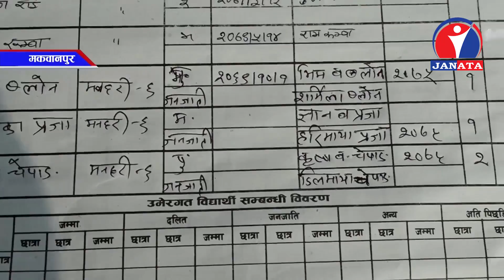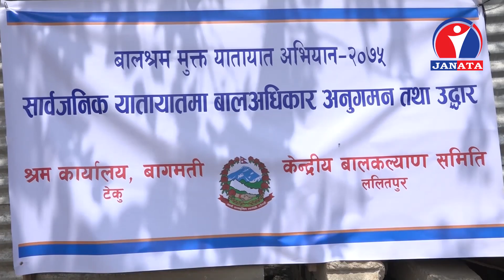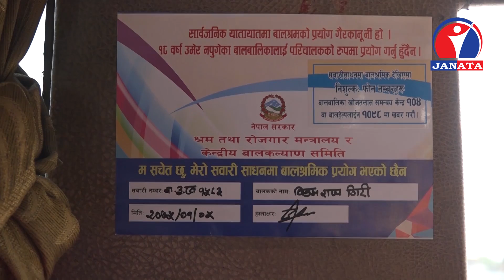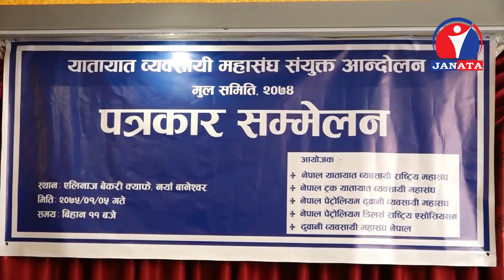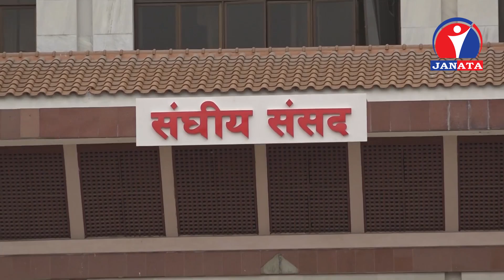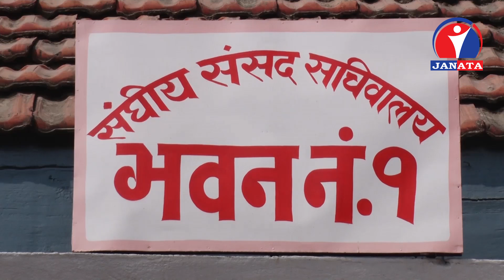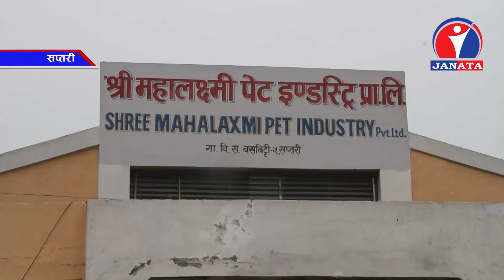Maithili Samachar | मैथिली समाचार ६ बैशाख २०७५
© Janata Television @ Maithili Samachar